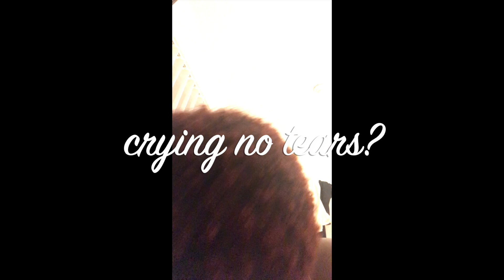MIAMI VLOG 2021 🌴 FIRST TIME IN MIAMI OBVIOUSLY 😂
HEY EVERYONE!!!

I went to miami for the first time, and honestly I loved it. I barely got any video footage of the trip so please don't come for me lol

Hi, I’m Tricia and I wear glasses, DUH! 🤓